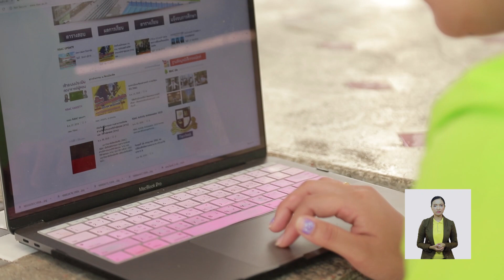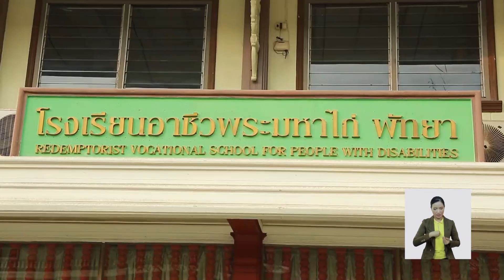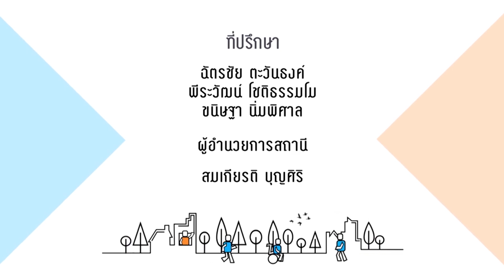ก้าวที่กล้า | EP.2 | หนึ่ง กัลยา เกรียบกลาง - ก้าวสู่ฝันนักเทเบิลเทนนิสระดับโลก | 13 เม.ย. 62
พบกับรายการ ก้าวที่กล้า ได้ทาง ช่อง Spring 26
ทุกเช้าวันเสาร์ เวลา 7.30 น.

และติดตามข้อมูลเพิ่มเติมของรายการได้ที่ เฟสบุ๊ค